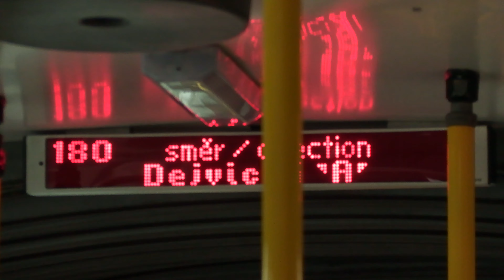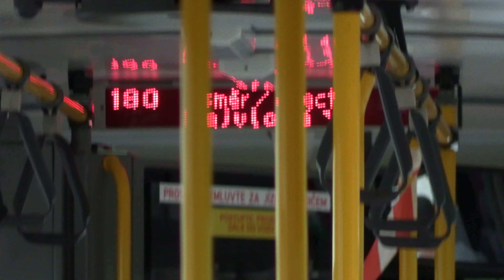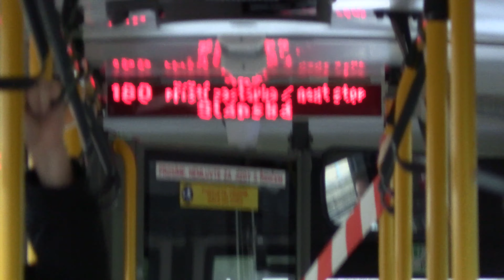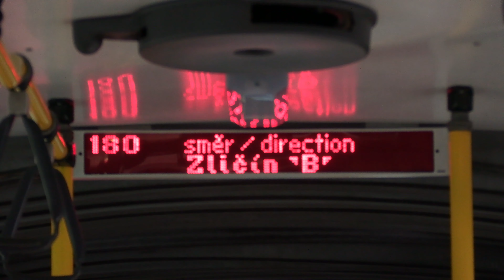4K | [Praha] {Vozy #51} Jízda autobusem Karosa B961 #6379 na lince 180/14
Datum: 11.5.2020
Evidenční číslo: 6379
Typ: Karosa B961.1970
Zastávky: Šafránecká-Vypich-Břevnovská-Kajetánka-Na Petynce-Vozovna Střešovice-Prašný most-Vítězné náměstí  Motol-Krematorium Motol-Hlušičkova-Slánská-Blatiny | Sídliště Řepy-Strojírenská-Halenkovská-Sídliště Zličín